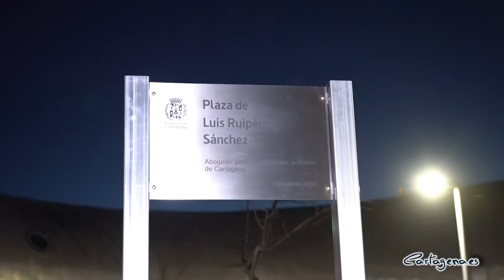Una plaza junto al Palacio de Deportes recuerda al abogado y ex concejal, Luis Ruipérez Sánchez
La plaza existente junto a la entrada del Palacio de Deportes de Cartagena, en la avenida del Cantón, lleva desde el viernes 22 de febrero el nombre de Luis Ruipérez Sánchez. La alcaldesa, Ana Belén Castejón, junto a la viuda e hijos del homenajeado descubrieron la placa en el transcurso del acto protocolario al que se sumaron un centenar de autoridades, compañeros y amigos del que fuera "abogado, político y defensor acérrimo de Cartagena".

Durante la semblanza del homenajeado la alcaldesa afirmó que "si ha habido en Cartagena personas que sintieran a su tierra, a sus gentes y a sus cosas como propias, y que las defendieran orgullosas de su pasado y lucharan por un futuro más justo y mejor, una de ellas lo ha sido sin duda Luis Ruipérez Sánchez; al que su temprano fallecimiento nos privó de hacerle merecidos homenajes, como el que hoy le tributamos desde el Ayuntamiento."

Ana Belén Castejón también destacó que fue una "persona que desde muy joven se involucró y tomo parte activa en los asuntos de sus ciudad y no le guió más afán que el de servir los intereses de sus ciudadanos".

"Apasionado en sus planteamientos, convencido de sus ideas, mantuvo un talante dialogante y negociador, al que nunca le faltó la sonrisa en sus labios: un ejemplo de cómo afrontar las divergencias desde la perspectiva de la necesaria convivencia. Un cartagenerista de raza y a la vez progresista; concejal de aquel primer Ayuntamiento democrático, surgido de la Constitución de 1978; abogado de vocación y profesión; aficionado al deporte y procesionista de pro", apostilló.

Tras el descubrimiento de la placa tomo la palabra el decano del Colegio de Abogados de Cartagena, Antonio Navarro Selfa, que agradeció la sensibilidad de la alcaldesa y de la Corporación Municipal por este homenaje del que fue uno de los mejores juristas de la región y que siempre se sintió como un "abogado trinchera", dispuesto a defender al que lo necesitara.

Su hija, Ana Belén Ruipérez Martín, fue la encargada de agradecer en nombre de la familia esta distinción y contó la especial ilusión que le había hecho unos meses antes de su fallecimiento que se le hubiese propuesto en 2010 como Cartagenero del Año, una candidatura que no propsperó por diversas circunstancias, pero que ahora esta nominación compensaba aquello, al perpetuar la memoria de su padre en esta plaza.

En el homenaje estuvo al familia de Luis Ruipérez al completo: su viuda, la magistrada del TSJ, Ascensión Martín; su hermano Francisco; sus tres hijos: Luís, Ana Belén y Ascensión, y sus cinco nietos, María, Luís, David, Pablo y Ascensión.

Por parte de la Corporación municipal, estuvieron los concejales del Gobierno, Juan Pedro Torralba, David Martínez y Mercedes García, los portavoces Francisco Espejo y Manuel Padín y los concejales Nicolás Ángel Bernal, Esperanza Nieto y Ricardo Segado.

Entre las autoridades, la consejera portavoz del Gobierno Regional, Noelia Arroyo, el vicepresidente segundo de la Asamblea Regional, Domingo Segado, el presidente de la Autoridad Porturia, Joaquín Segado, y el director general de Deportes de la Región de Murcia, Alonso Gómez López.

El acuerdo de nominación de la plaza de Luis Ruipérez fue adoptado unánimente por la Corporación municipal el pasado 30 de octubre de 2018, tras concluir un expediente de honores y distinciones en el que se registraron más de un centenar de  adhesiones de personas e instituciones, entre ellas la del Consejo General de la Abogacía, destacando la figura de Luis Ruipérez, como abogado, decano del colegio de Cartagena, procesionista, gran amante del deporte, político y ex concejal, fallecido en julio de 2011.